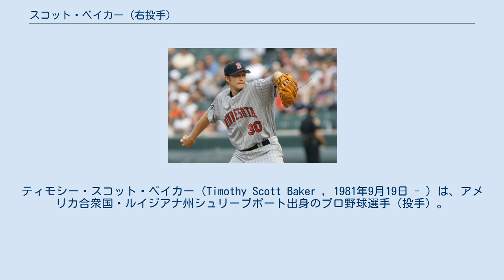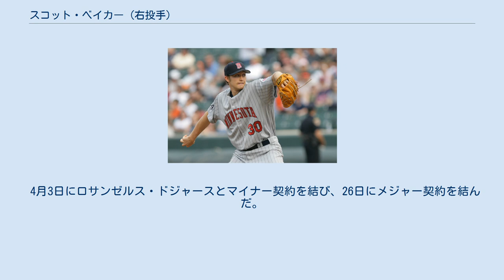スコット・ベイカー (右投手)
ティモシー・スコット・ベイカー（Timothy Scott Baker , 1981年9月19日 - ）は、アメリカ合衆国・ルイジアナ州シュリーブポート出身のプロ野球選手（投手）。
右投右打。
MLB・ロサンゼルス・ドジャース傘下に所属。
 2003年のMLBドラフトでミネソタ・ツインズから2巡目（全体58位）指名され、プロ入り。
 2004年は、A+級フォートマイヤーズ・ミラクル、AA級ニューブリテン・ロックキャッツ、AAA級ロチェスター・レッドウイングスの3つのマイナーリーグの階級で投げた。
 2005年は、開幕をAAA級ロチェスターで迎えた。
5月7日のデビルレイズ戦でリリーフ登板でメジャーデビューを果たした。
10試合に登板し3勝・防御率3.35を記録。
 2006年は4月は防御率3.47と安定していたが、5月は防御率8.42と不調に陥り、被本塁打は前月の1本から9本と本塁打を打たれるようになったため、地元メディアからは「ホームランベイカー」とあだ名され、マイナーへ降格となった。
 2007年8月31日のカンザスシティ・ロイヤルズ戦では8回まで完全試合ペースだったが、9回にジョン・バックに四球を与え、その後、マイク・スウィーニーにヒットを打たれノーヒットノーランを逃したが、メジャー初完封を達成した。
 2008年は右足の付け根を痛め5月7日に故障者リスト入りを経験したが、6月5日のボルチモア・オリオールズ戦で復帰。
6月15日のミルウォーキー・ブルワーズ戦ではブラッド・ペニーが2006年9月23日に記録して以来の1イニング4奪三振を達成。
同年は自己最多の28試合に先発し、規定投球回を上回り、2桁勝利を達成。
 2009年3月7日に4年1525万ドルで契約を延長。
同年は200イニングの大台に到達し、自己最多の15勝を挙げた。
 2010年も12勝を挙げた。
 2011年は肘痛でシーズンの終盤を欠場し、連続二桁勝利は3年で途切れた。
 2012年は開幕直前に肘痛が再発し、トミー・ジョン手術を受けて登板なしに終わった。
オフにツインズは925万ドルのオプションを破棄し、10月29日にFAとなった。
 2012年11月13日に1年550万ドルでシカゴ・カブスとの契約に合意した。
最大で150万ドルの出来高がつく。
 2013年10月31日にFAとなった。
 2014年1月29日にシアトル・マリナーズとマイナー契約を結んだが、3月24日に放出された。
3月28日にテキサス・レンジャーズとマイナー契約を結んだ。
AAA級ラウンドロック・エクスプレスで開幕を迎え、6試合に登板。
4勝1敗・防御率3.32だった。
5月7日にレンジャーズとメジャー契約を結んだ。
同日のコロラド・ロッキーズ戦で昇格後初登板し、5.1回を投げ4安打2失点1四球だった。
5月8日にDFAとなり、5月11日にAAA級ラウンドロックへ降格したが、5月14日に再びレンジャーズとメジャー契約を結んだ。
 2015年1月30日にニューヨーク・ヤンキースとマイナー契約を結んだが、3月29日に解雇となる。
 4月3日にロサンゼルス・ドジャースとマイナー契約を結び、26日にメジャー契約を結んだ。
5月3日にDFAとなり、7日に傘下のAAA級オクラホマシティ・ドジャースに配属された。